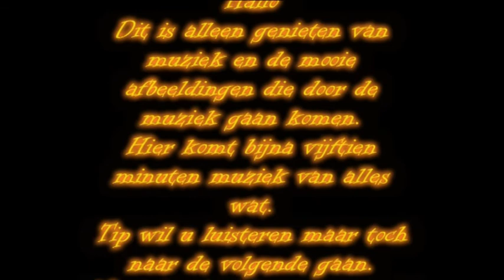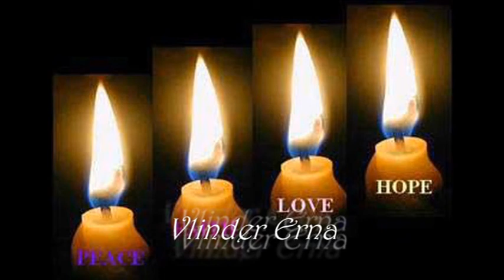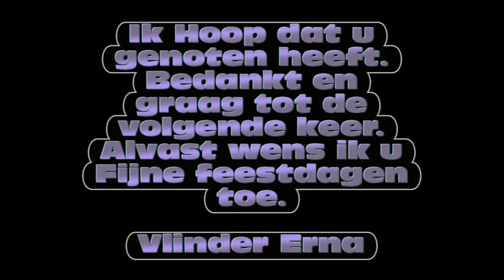Muziek 15 minuten en afbeeldingen.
Ja 15 minuten lijken lang te duren.
Helaas kan ik minder nummers kwijt in deze tijd stip.
Dus ik denk als de pc mee wil werken dat er nog een paar van deze volgen.
Totaal plaatje wat ik zelf niet verwachte mede met problemen van het progamma heb ik bijna 9 uur over gedaan.
Dus dan kan je voor stellen dat mijn lol er naar x uren er af was.
Maar de aan houder wind.
Ik dus .

Hoop dat u er van geniet en tot de volgende keer .

Liefs Vlinder Erna.